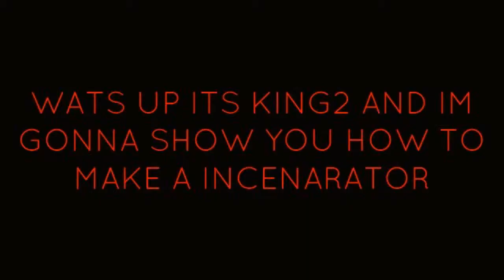HOW TO MAKE AN INCINERATOR